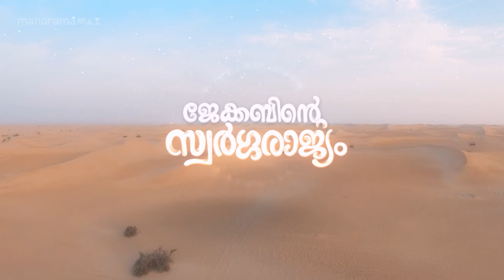ചങ്കുറപ്പുള്ള മനുഷ്യരുണ്ടാക്കി എടുത്ത സിറ്റി ആണ് ഇത്..💗😎| manoramaMAX | JacobinteSwargarajyam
ചങ്കുറപ്പുള്ള മനുഷ്യരുണ്ടാക്കി എടുത്ത സിറ്റി ആണ് ഇത്..💗😎

| manoramaMAX | JacobinteSwargarajyam |